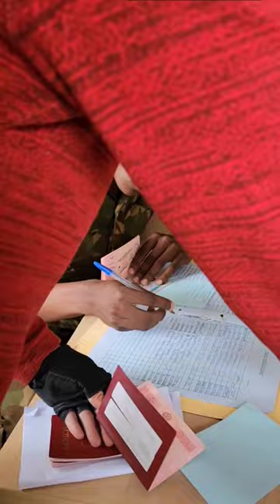South Africa. Crazy Russian travelers. The border between Botswana 🇧🇼 and Namibia🇳🇦. Shock🔥